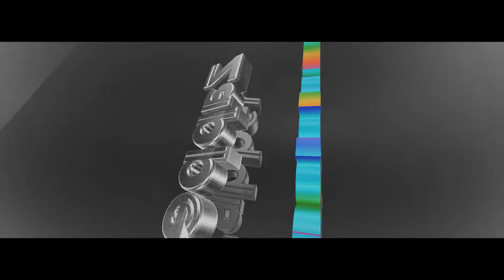SO CLOSE TO 400K